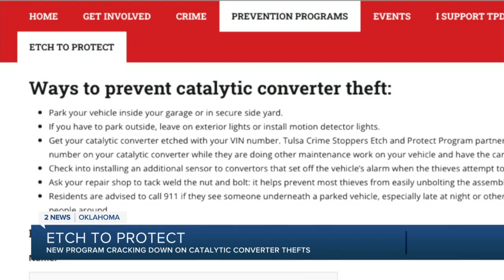Etch to Protect program meant to combat catalytic converter thefts